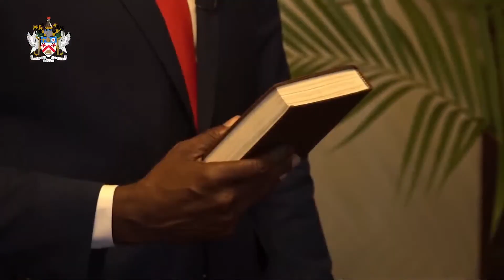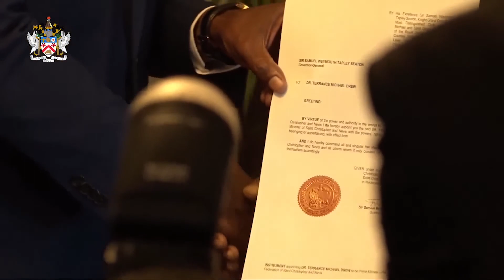New PM Sworn-In In St Kitts/Nevis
Dr Terrance Drew was sworn in as the fourth Prime Minister of Saint Kitts and Nevis on Saturday 6th August 2022, after overwhelming success by his St Kitts and Nevis Labour Party at the polls on Friday.